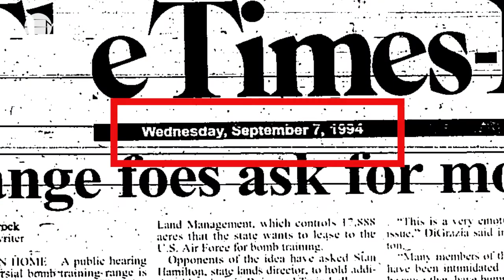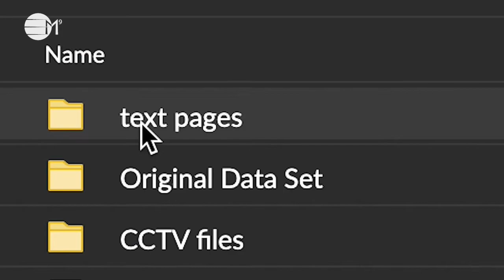Find Your Very Own Secret Messages Website ~ Video 27 | Quantum Seeker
I provide you with the knowledge to find your own secret messages websites, +1000, 10,000, 100,000's globally...that are publicly accessible and all hiding in plain sight.

They generally use old news websites to communicate with each other, and now you can learn to find them for yourself too. This is a team effort to uncover and reveal their secrets, dark agendas and corruption that has and will continue to harm men, women, children and the vulnerable until we say NO MORE and stand together!

My name is Joanna Hutchinson, and I am a code-breaking whistleblower in the UK that could be described as a mixture of Julian Assange of Wiki Leaks & Edward Snowden.

* DOWNLOAD EVIDENCE * COPY * SHARE * COMMENT * INVESTIGATE FOR YOURSELF * BEFORE THEY DELETE, SILENCE AND ERASE THIS KNOWLEDGE AND ME.

DOWNLOAD EVIDENCE HERE:

1. FAKED CCTV MOVIE FILES! (You are right, CCTV should not have more than 1 file)
3. TOP SECRET MESSAGES FOUND PUBLICLY ON INTERNET - circa 5 MILLION PAGES!

TECHIES UNITE! CODE BREAKING in its rawest form...from the comfort of your own home

+ Fake CCTV: 466 files that show the CCTV was faked, including team conversations of the changes and edits made to footage of my assault!
+ Physically assaulted multiple times by the establishment.
+ Bullied & terrorised for four years by the establishment.
+ Perjury in court.
+ 19 court dates before the case was thrown out.
+ Now seen as a 'risk to the system' for speaking my truth and proving my innocence.
+ G0vernment departments have joined forces and are now destroying my house, using the guise of 'council property development' on all three sides of my privately owned house.
+ They are now on a mission to bankrupt me, as penance.
+ This is a PROCESS that has happened to many others! Has it affected you too?
+ On the weekend of 26 February 2022, A K1LL order was put out for me...and I read all of their plans, whilst fighting to prove my innocence.
+ In addition, circa 5,000,000 pages of TOTALLY outrageous and d1stgusting details of corruption, manipulation, gaslighting and attempted control by the st@te, to an extent NEVER SEEN WITH EVIDENCE BEFORE!
+ ALL AVAILABLE...USING THE LINKS!

STOP the abuse of men, women and children, ONCE AND FOR ALL!!!

Please financially support me, whilst they do their best to destroy me; so we can create a fair and just system and a better world for all to live in: